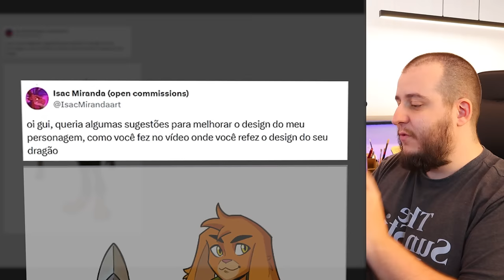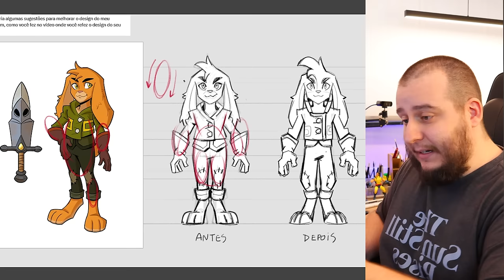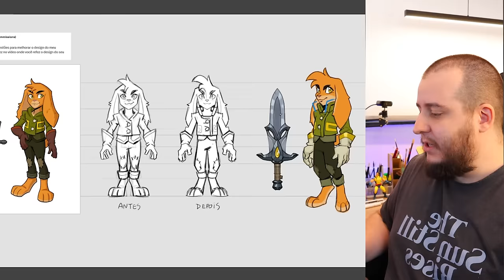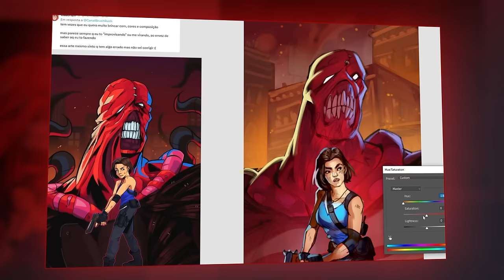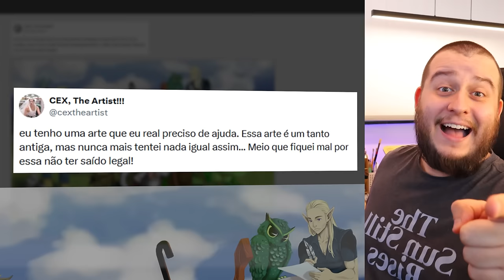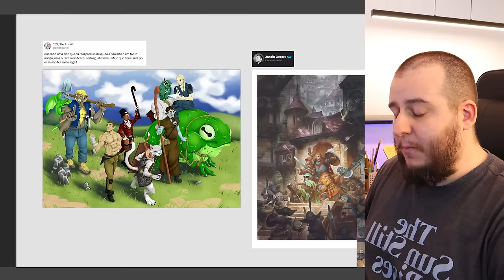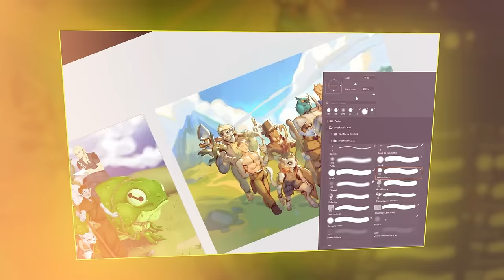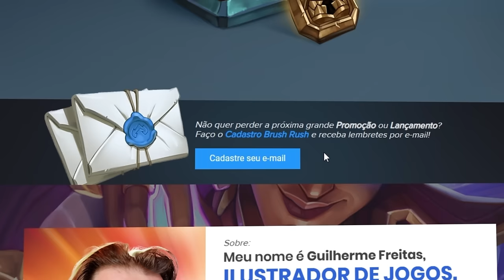TRÊS DICAS PROFISSIONAIS em ARTES dos INSCRITOS!